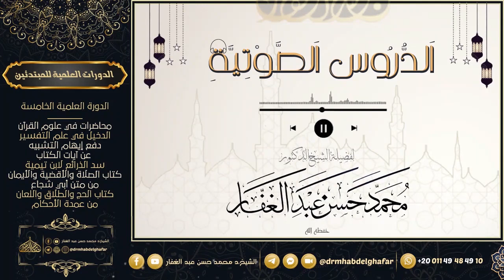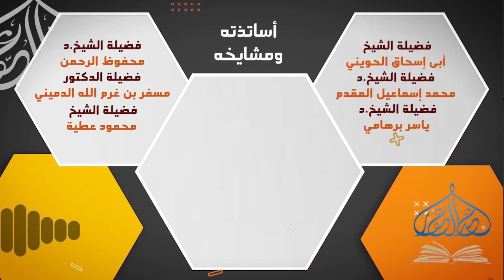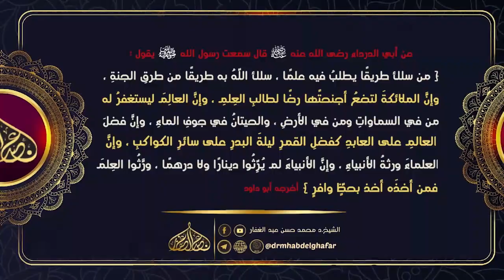مسند احمد 10 12 2022